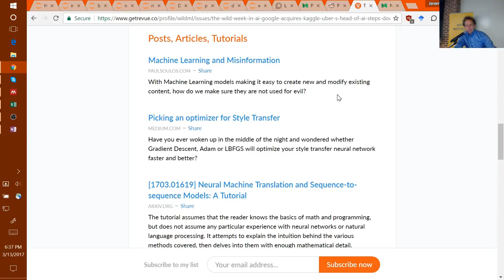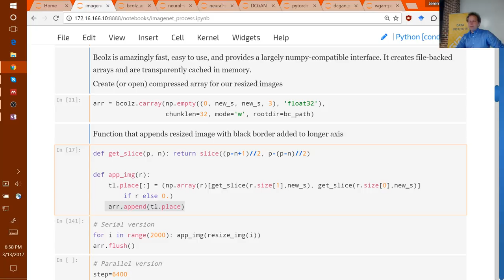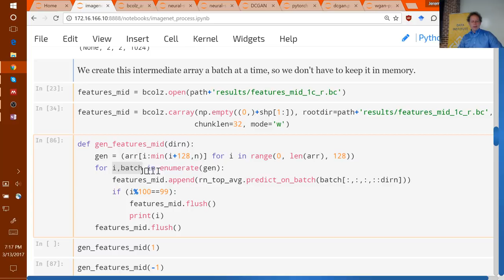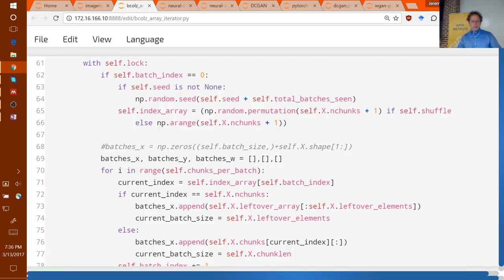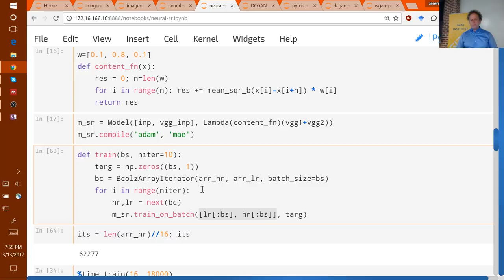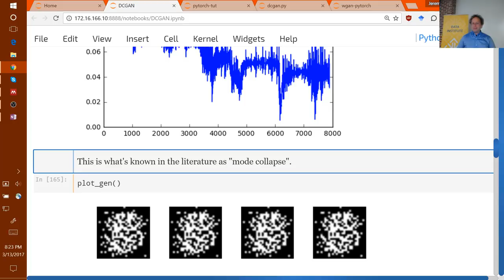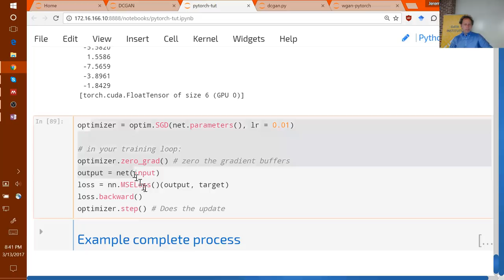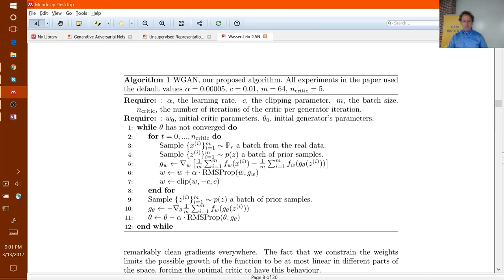Lesson 10: Cutting Edge Deep Learning for Coders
A surprising result in deep learning is that models created from totally different types of data, such as text and images, can learn to share a consistent feature space. This means that we can create multi-modal models; that is, models which can combine multiple types of data. We will show how to combine text and images in a single model using a technique called DeVISE, and will use it to create a variety of search algorithms:

- Text to image (which will also handle multi-word text descriptions)
- Image to text (including handling types of image we didn’t train with)
- And even image to image!

Doing this will require training a model using the whole imagenet competition dataset, which is a bigger dataset than we’ve used before. So we’re going to look at some techniques that make this faster and easier than you might expect.

We’re going to close our studies into generative models by looking at generative adversarial networks (GANs), a tool which has been rapidly gaining in popularity in recent months, and which may have the potential to create entirely new application areas for deep learning. We will be using them to create entirely new images from scratch.